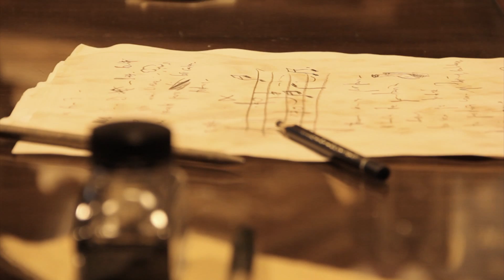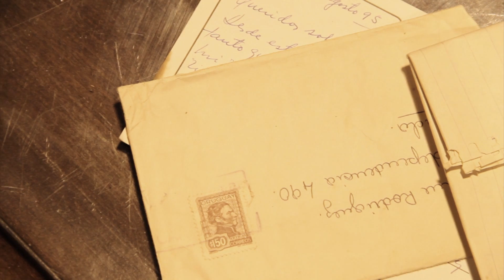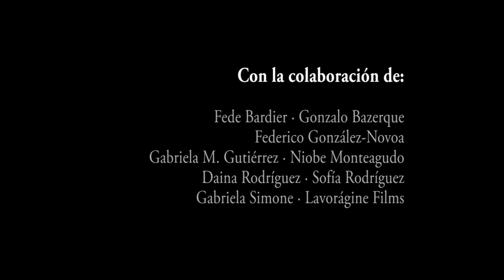Todavía te prestaría discos, de Diego Rebella - Video clip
Video clip del tema "Todavía te prestaría discos" de Diego Rebella. Dirección: Enrique Buchichio.

Hicimos este video: Enrique Buchichio - Mauro Martella - Diego Rebella - Fabrizio Roberto - Cecilia Rodríguez

Con la colaboración de: Fede Bardier, Gonzalo Bazerque, Federico González-Novoa, Gabriela María Gutiérrez, Niobe Monteagudo, Daina Rodríguez, Sofía Rodríguez, Gabriela Simone, Lavorágine Films

Y muy especialmente: Julio Moses - Librería Oriente Occidente (Rincón 609).

"Todavía te prestaría discos" forma parte de "Guadalupe 1994" de Diego Rebella (2010)